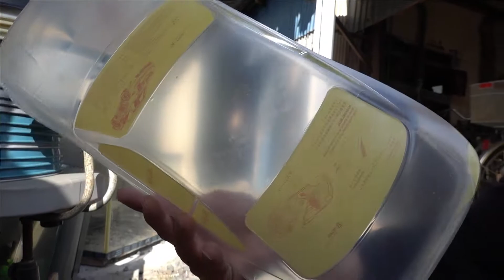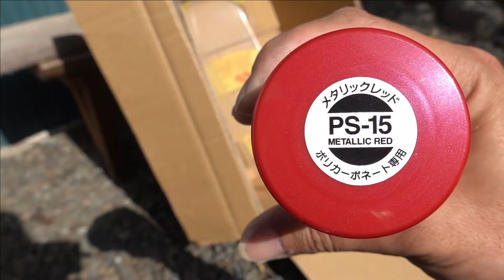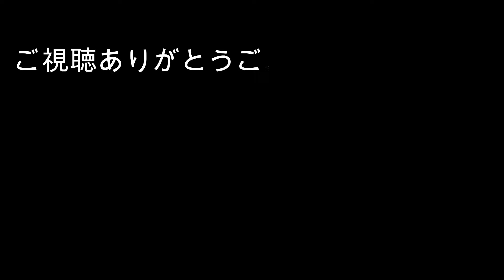ラジコン製作！ボディー塗装。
第１５回
今回は、ボディー塗装に挑戦します。

【SNS】
【MAKOTO】→Instagram